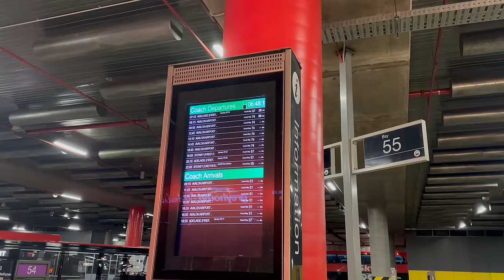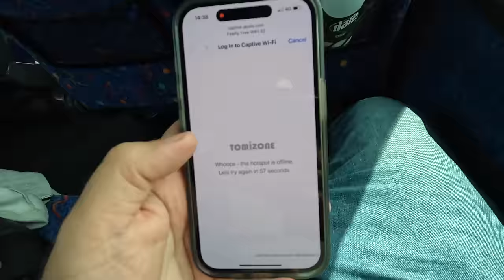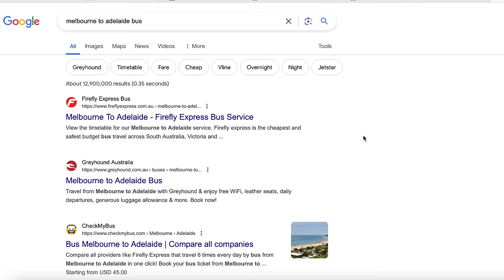12 hours on an INTERSTATE bus!! The SLOWEST way from Melbourne to Adelaide!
This week, i decide to go the long way from Melbourne to Adelaide by taking a Firefly bus the 12 hour journey… Except it doesn’t end up being a Firefly bus at all! Still it was an interesting way to travel between the two states.

Your support means the world to me, with but little extra help I can make more videos like this one. If you would like to support me further, please click and download on the links below,

Or why not become a JOSHGOESSLOW Supporter and get your name at the end of my videos.

Filmed: 26 March 2024
Departure: Melbourne, Southern Cross Coach Station
Arrival: Adelaide, Central Bus Station
Cost: AUD$65/GBP£34
Duration: 12 Hours
Class: there is just 1, its a bus!